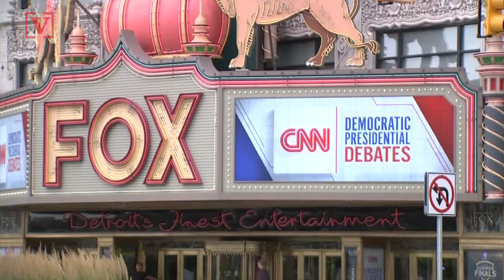Factors That Could Winnow and Shape the 2020 Democratic Field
Over two dozen candidates make up the 2020 Democratic field but that number will eventually dwindle and it could start after the second round of debates given these factors. Veuer’s Justin Kircher has the story.